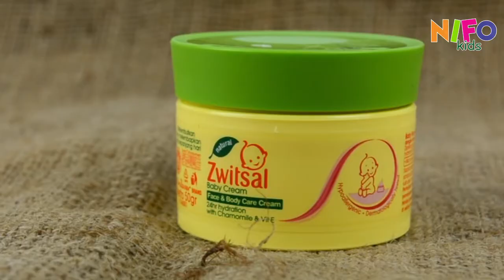Perbedaan Cream Bayi Cussons & Zwitsal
Cream Baby sangat membantu untuk menjaga kelembapan kulit bayi. dan video kali ini kita akan mengupas perbedaan cream bayi dari zwitsal dan cussons. Kira-kira apa aja ya perbedaan dari kedua cream ini? apakah semua nya rekomen untuk kulit bayi.

*** MARKETPLACE ***

*** SHOP ADDRESS ***

(belakang puskesmas pucang)